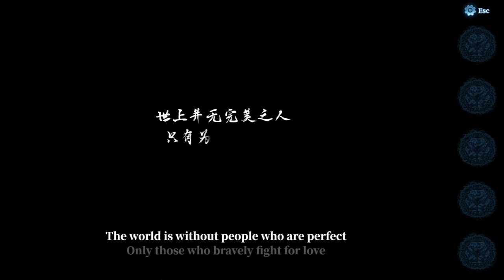The Curtain Rises | Paper Bride 5 Two Lifetimes 【Chapter 1】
Life is like a play. Who is an actor? Who is an onlooker? Who is writing behind the scenes? If this is a comedy, why is my laughter full of tears?
If this is a tragedy, why is there no end?

"Paper Bride 5 Two Lifetimes" is the 5th work in the "Paper Bride' series. Our cast from Zangling Village return to the stage to welcome players back to the world of paper bride...

We have once again integrated more Chinese folk lore as the story continues to unfold and new characters take stage. Experience the joys and woes of our cast in this world steeped in folk tradition shrouded in dreams and illusions.  --Description